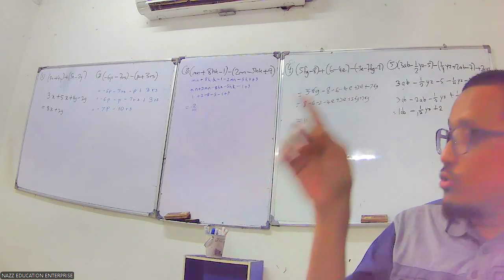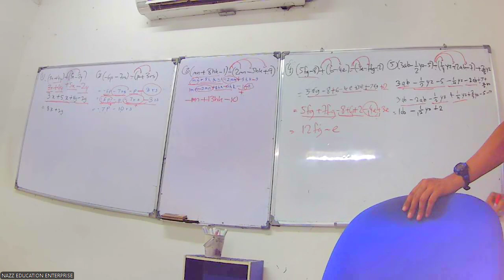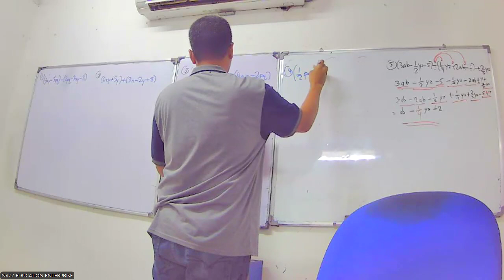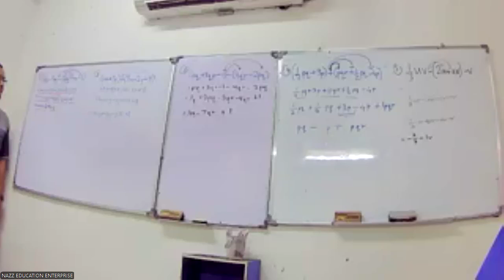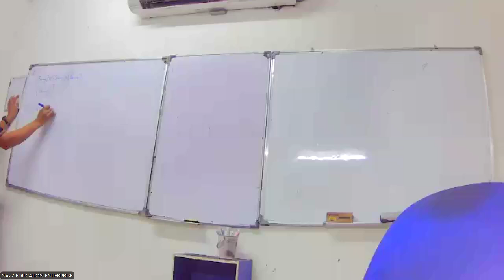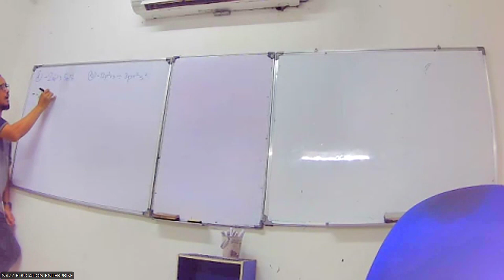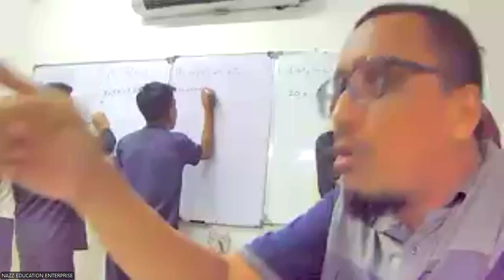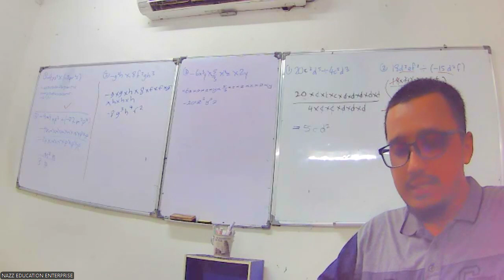FORM 1 MATEMATIK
UNGKAPAN ALGEBRA